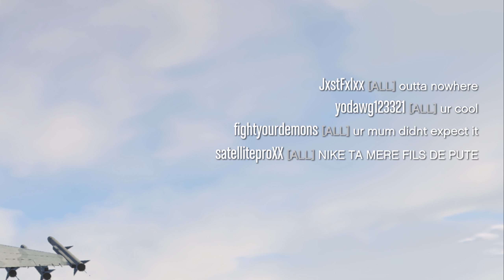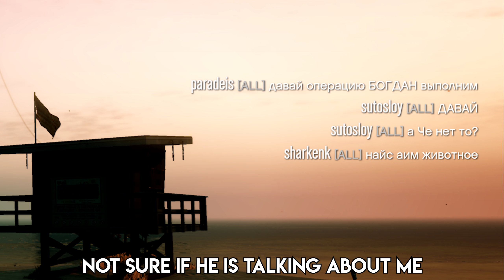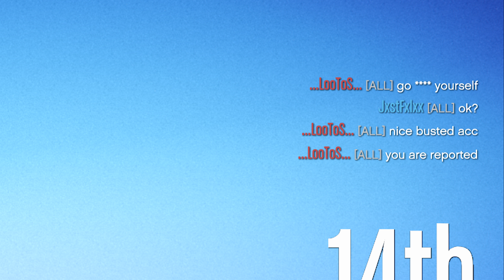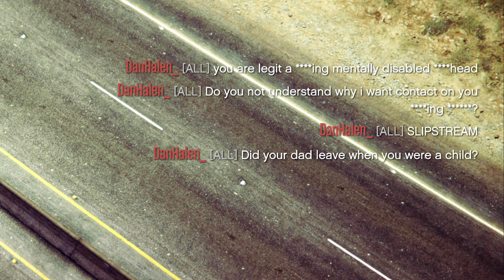Hatemail Compilation #2 Salty Players | GTA Online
I wrote these were in one month but it was actually just about 9 days...